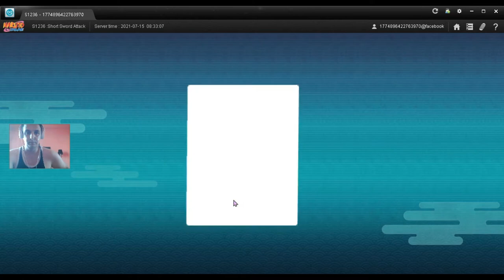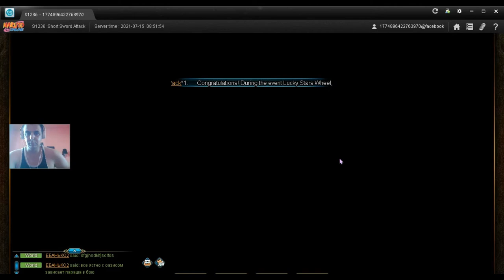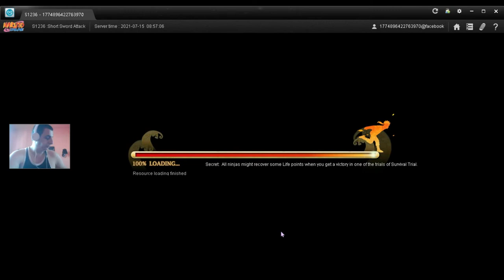The attack on konoha i save the village i will become Hokage !!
Hey another  video Dattebayo !!